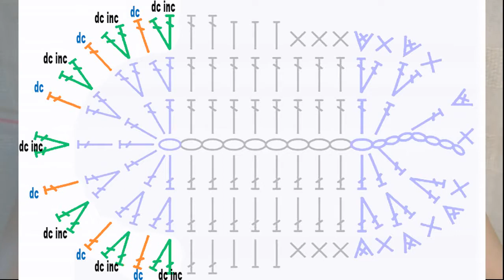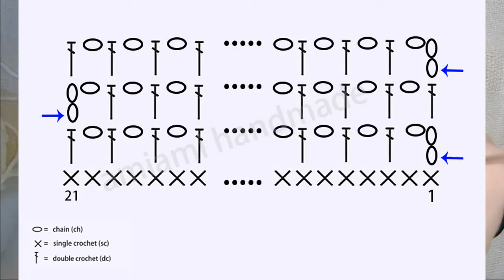Crochet Baby Sandal | Advanced level | Step by step tutorial (details)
In this video, I will be showing you how to crochet a baby sandal absolute beginners. It's a detailed step-by-step tutorial which will cover most of the basic crochet stitches such as
-chain (ch)
-bobble

Material:
Milk cotton 5 ply yarn
2.5mm crochet hook

Hope this step by step tutorial will be helpful for you.